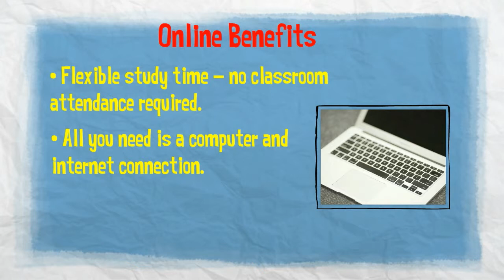CMI L5 Extended Diploma in Management and Leadership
The online Extended Diploma in Management and Leadership is a level 5 qualification. This qualification is ideal for the development of middle managers. The course is accredited by the Chartered Management Institute (CMI) and has a transferable credit value of a minimum of 62 credits.